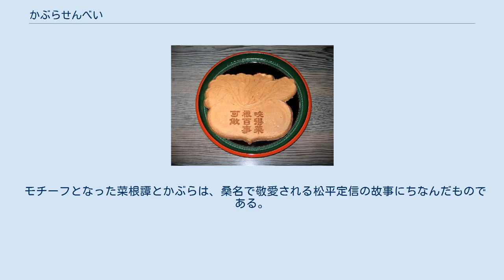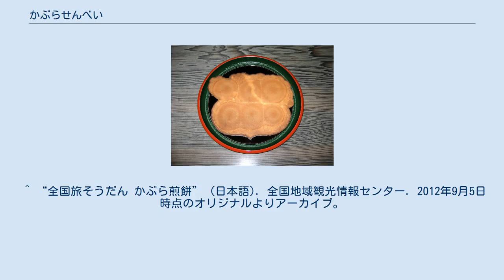かぶらせんべい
個別包装された かぶらせんべい（中） かぶらせんべい（かぶら煎餅）は、かぶらを象（かたど）った煎餅。
三重県桑名市の銘菓とされる。
 原材料は砂糖、小麦粉、卵、膨張剤。
カステラ生地の薄焼き煎餅で、ほんのり甘みがある。
表面には『菜根譚』の書名のもとになった以下の漢文が焼印で押されている。
 モチーフとなった菜根譚とかぶらは、桑名で敬愛される松平定信の故事にちなんだものである。
特にかぶらは伝統工芸品の桑名盆に描かれるなど、桑名を象徴するアイテムのひとつになっている。
 この煎餅は、有限会社かぶら煎餅本舗で製造され、桑名市街にある本店（南寺町）と支店（一番街）の2箇所で販売されている。
小・中・大と様々な大きさがあり、脱酸素パックとともに数枚ずつ透明個別包装して販売されている。
 1951年（昭和26年）11月における昭和天皇の三重県巡幸の際には、御料食品として献上された。
また、桑名市の特産品の一つとして見本市でも紹介されている。
 ^ “桑名の特産品 銘菓” (日本語). 桑名市物産振興協会. 2008年8月18日閲覧。
 ^ “全国旅そうだん かぶら煎餅” (日本語). 全国地域観光情報センター. 2012年9月5日時点のオリジナルよりアーカイブ。
2008年7月8日閲覧。
 ^ 「大」のおよそのサイズは、高さ150mm、幅190mm、厚さ6mmである。
 ^ “東京・丸の内に桑名市特産品が大集合!!” (日本語). 財経新聞. 2018年3月18日閲覧。